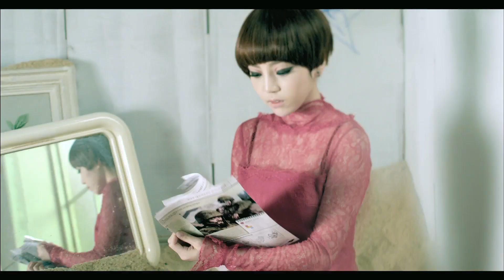[MV] A-JAX (에이젝스), Goo Hara (구하라) - Never Let Go (Melon) [HD 1080p]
Nom : A-JAX
Nom alternatif : DSP Boyz
Nom original : 에이젝스
Nationalité : Sud-coréenne
Statut : en activité
Début : 2012
Genre : K-Pop
Label  : DSP Media
Composition du groupe : Hyeong Gon [A-JAX] (Rap)
Jae Hyeong [A-JAX] (Chant)
Seung Yeob [A-JAX] (Chant)
Hyo Jun [A-JAX] (Chant + Danse)
Seong Min [A-JAX] (Chant)
Seung Jin [A-JAX] (Rap + Danse)
Yun Yeong [A-JAX] (Chant)

Biographie

A-JAX anciennement appelé les DSP Boyz est le nouveau groupe masculin de la DSP MEDIA.
Le groupe est composé de 7 membres : Hyeong Gon, Jae Hyeong, Yun Yeong, Hyo Jun, Seong Min, Seung Yeob et Seung Jin.
Les A-Jax disent vouloir avoir la même popularité qu'ont les SS501, les deux groupes ont d'ailleurs été souvent comparés.
Ils débutent avec le single "Never Let Go" en Corée du Sud et commenceront des activités officielles au Japon en août.
L'agence a annoncé que son groupe a signé un contrat avec Universal Music Japan le 1er mai.
DSP affirme vouloir faire marcher A-Jax sur les traces des SS501 :
"A-Jax sera le premier groupe a faire ses débuts en Corée et au Japon simultanément, ils suivront les traces de leurs seniors les SS501. Les sept membres ont signé le même contrat que les autres groupes et artistes coréens, afin de s'assurer un succès sur le marché japonais."
Ils ont aussi leur propre émission appelée "Making the Star - DSP BOYZ".

MEMBRES

Hyeong Gon (형곤)

Jae Hyeong (재형)

Yun Yeong (윤영)

Hyo Jun (효준)

Seong Min (성민)

Seung Yeob (승엽)

Seung Jin (승진)

DISCOGRAPHIE
Singles :
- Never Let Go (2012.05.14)